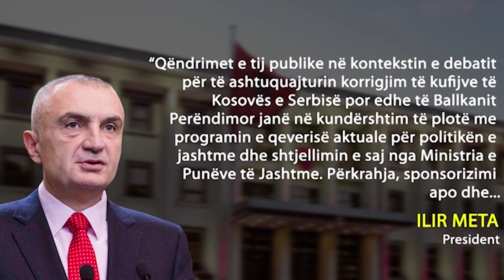Meta refuzon dekretimin e ministrit te propozuar nga Rama